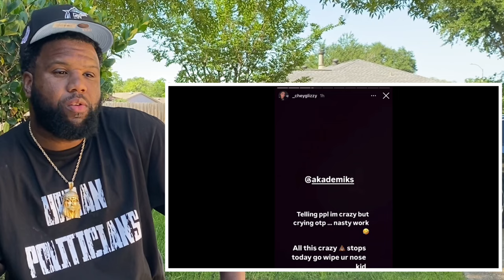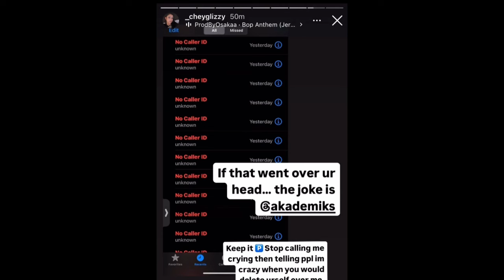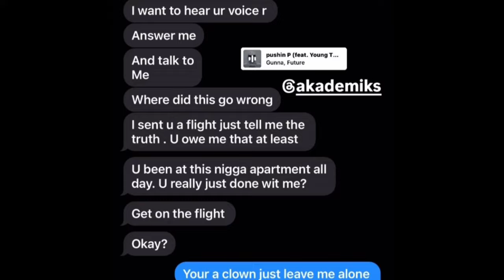Dj Akademiks GF EXPOSES Him BEGGING Her In PHONE CALL While She With OTHER Guy “CALLED 50 TIMES..